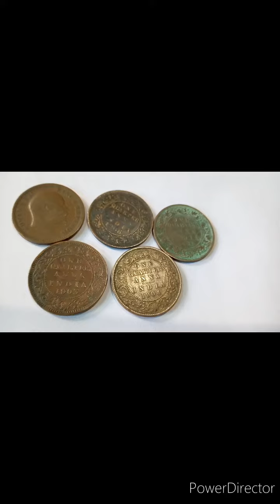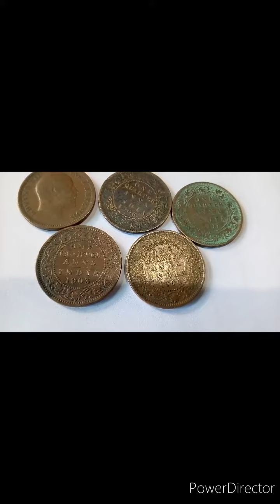British Indian Coin Becho Lakho Rupia me